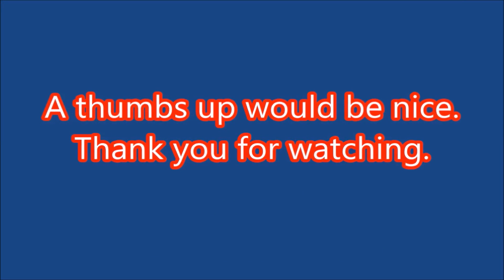Fishing For Crawdaddies